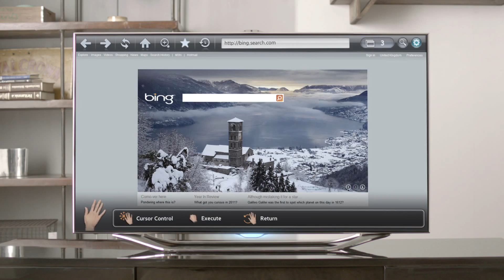Conoce el nuevo Samsung Smart TV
Puedes adquirirlo en Ripley desde el 23 de Abril.